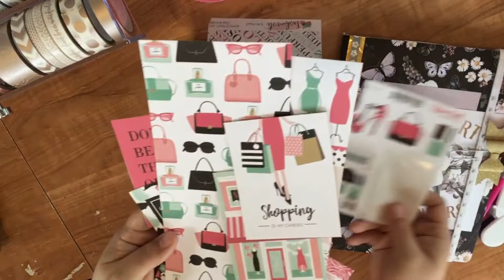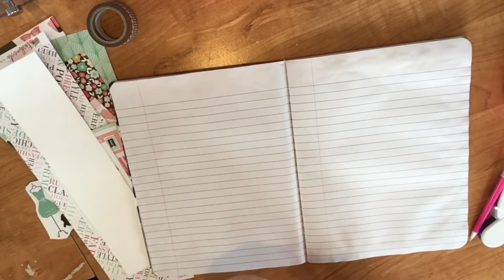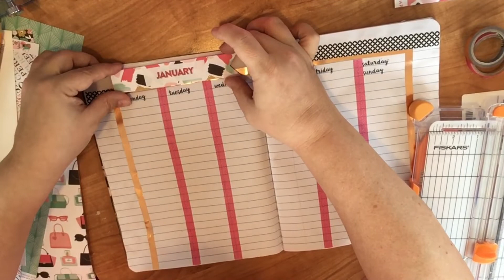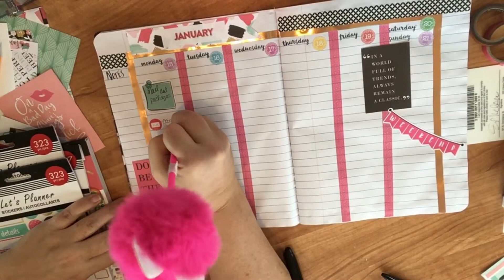Plan with me Monday in my DIY Dollar Tree Planner// Using up paper scraps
A little bit about me:

Hi, my name is Eileen. I am a 41 year old mother of three. I have 3 girls. My oldest is 21, my middle daughter is 18, and my youngest is 10.  I have an amazing husband who works hard so I can stay at home and take care of the kids. I have been previously divorced and been a single mother so I have a little bit of experience in that field also. My 20 year old is married to her best friend and lives out of state so chances are when she visits you won't be seeing any of me because I’M OBSESSED WITH HER AND WILL BE GIVING HER ALL MY ATTENTION. Of course I love all my children the same but there's something to be said for first borns. My 17 year old is a private person and doesn't appear on my videos much. She has bipolar disorder and some developmental delays so we work as a team to complete daily living tasks. My 10 year old you will see ALL the time in my videos because she loves to be around me and she loves the camera! She is homeschooled mostly due to her intestinal issues. She had a colon resection 4 years ago and still suffers from many food allergies. These two babes keep me on the go a lot but I love cleaning, diy’s, crafting and planning which is what you will see mostly on this channel. Cleaning and being creative are very therapeutic for me. Thank you guys for being so wonderful.

Send mail to:
Chaotic Mom
Grasonville, MD 21638